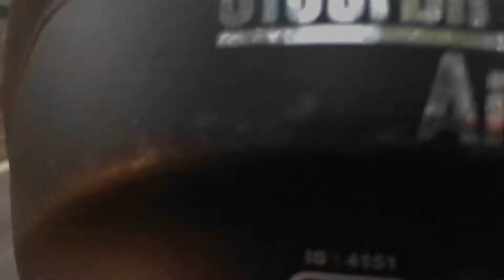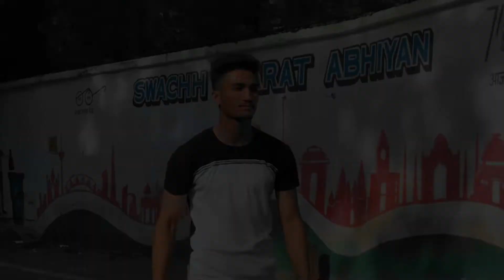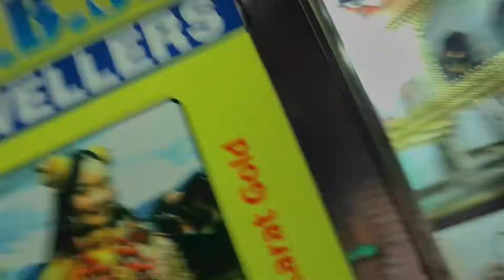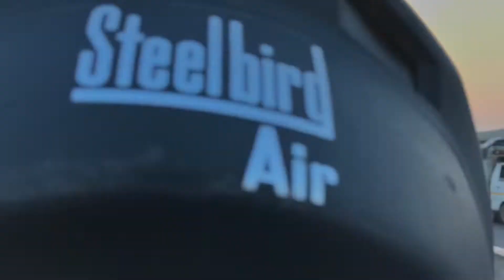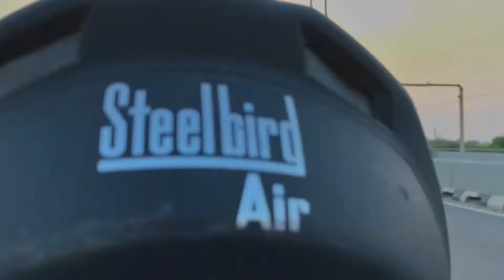VLOG -3 full delhi tour on bike (@vunique7862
full delhi tour on bike
VLOG -3
signature bridge
lalquila ,(red fort)
Qutab minar
india gate
cannaught place (CP)
jammamazid
Majnu-ka-tilla
again signature bridge
full on fun with brothers  ,